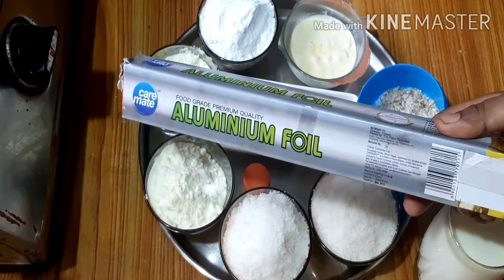Nariyal ki barfi// Coconut Barfi Recipe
ingredients:-

nariyal ka burada- 2cup
malai- 1/4cup
ilaichi powder- 1/2tsp
kaju- few
badam- few
orange food colour- 1pinch
milk- few
foil paper

# nariyalkibarfi
nariyalkibarfikaisebanaye
nariyalkibarfikaisebanatehai
nariyalkibarfikaisebantihai
nariyalkibarfikaisebanaen